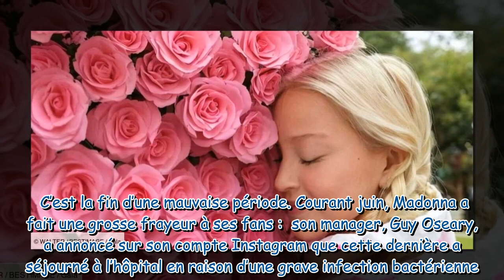Madonna rétablie : elle s’affiche avec une énorme star !